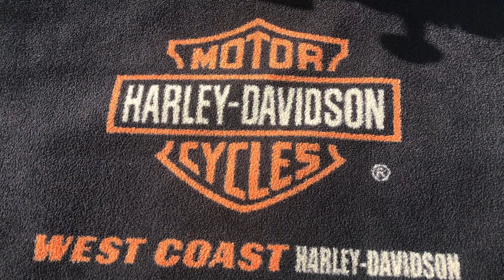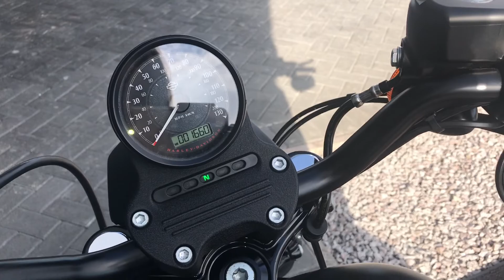2015 HARLEY-DAVIDSON SPORTSTER IRON | VANCE & HINES @ WCHD, Glasgow, Scotland